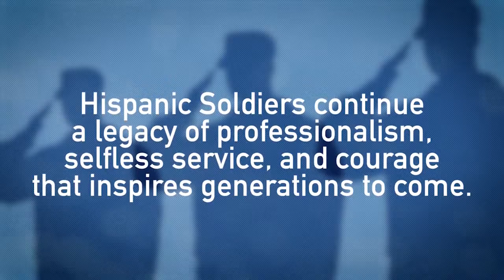Hispanic Heritage Month with 10th CAB's PFC Mendoza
Today is the final day of Hispanic Heritage Month, and we spoke with Pvt. 1st Class German Mendoza, a unit supply specialist with 277th Aviation Support Battalion, 10th Combat Aviation Brigade, about what his culture means to him and how it relates to his service in the U.S. Army. One Team, One Fight!